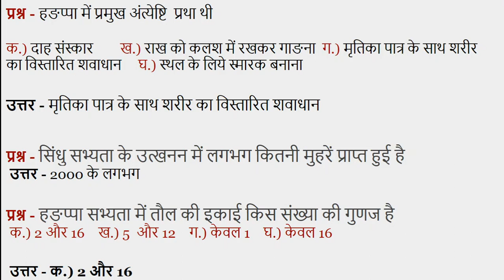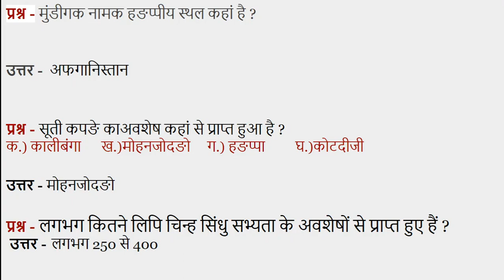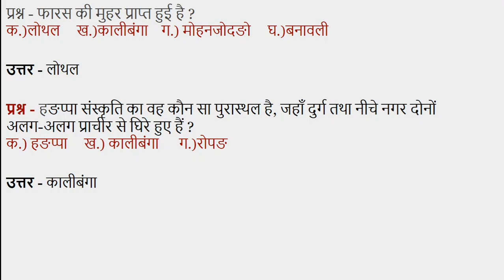#23 सिंधु घाटी सभ्यता प्रश्न एवं उत्तर भाग 2 Indus Valley Civilization Question and Answer Part 2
सिंधु घाटी सभ्यता के प्रतियोगिता परीक्षा में पूछे जाने वाले प्रश्नों और उत्तरों को सरल और आसान भाषा  में समझाया गया हैं।